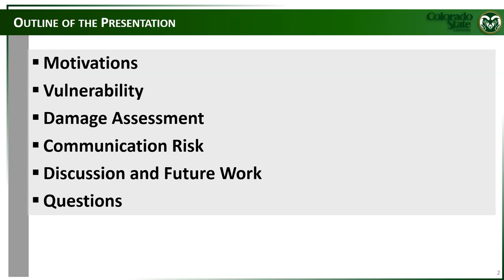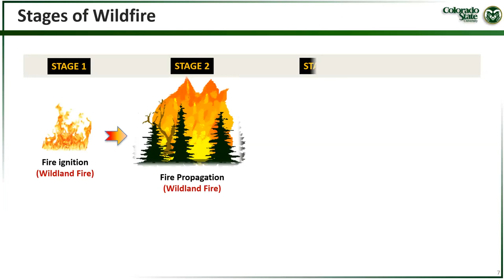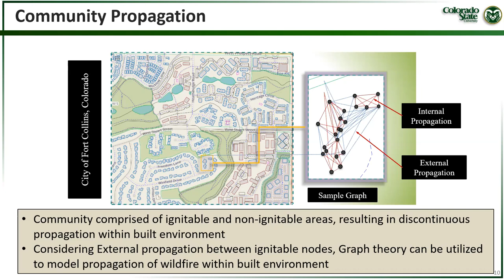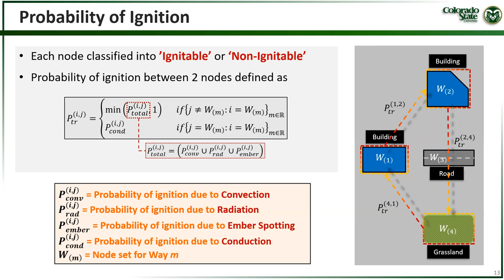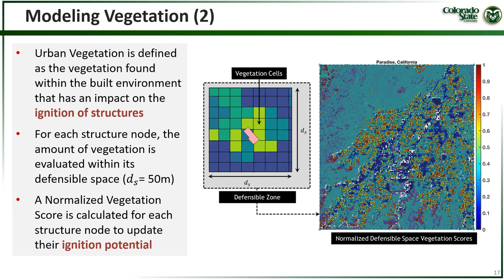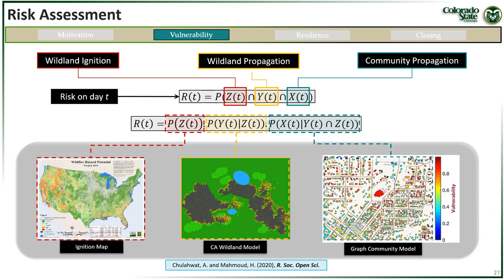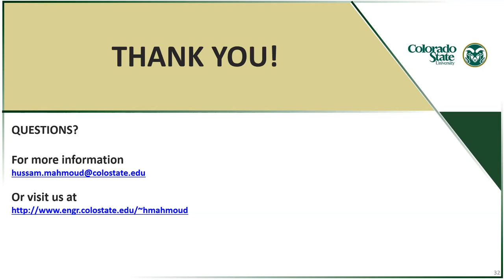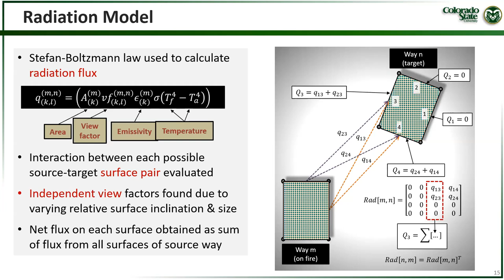ICLR Friday Forum: Predicting the spatial distribution of damage due to wildfires (Jan 13, 2023)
On January 13, ICLR hosted a Friday Forum webinar titled 'Modeling the Spatial Distribution of Damage to the Built Environment in Wildfires', led by Hussam Mahmoud, the George T. Abell Professor in Infrastructure in the Department of Civil Engineering at Colorado State University (CSU).

To better prepare communities for future wildfire events, an understanding of the efficacy of current fire mitigation policies is required. The development and evaluation of such policies necessitates the use of tools that can determine the spatial distribution of wildfire damage at a community scale. Current wildfire spread models focus primarily on the wildland. Moreover, existing community level models pertain to localized areas of communities due to their computational demand. In this presentation, a new community level wildfire model was discussed and the application of the model to predicting the 2018 Camp Fire and 2022 Marshall Fire was demonstrated.

Dr. Hussam Mahmoud is the George T. Abell Professor in Infrastructure in the Department of Civil Engineering at Colorado State University (CSU). He obtained his BSc and MSc in civil engineering from the University of Minnesota and his PhD from the University of Illinois at Urbana Champaign (UIUC). Prior to arriving at CSU, he was the manager of the NEES Earthquake Laboratory at the UIUC and a research scientist at Lehigh University. Dr. Mahmoud’s research focuses on sustainable and resilient infrastructure and communities under different extreme events. His work has received various media coverage through citations and interviews.